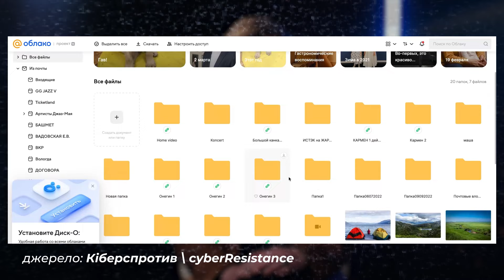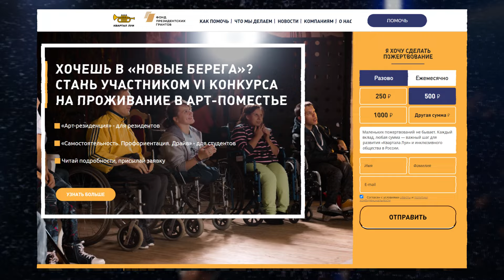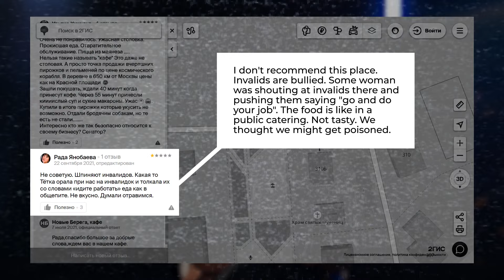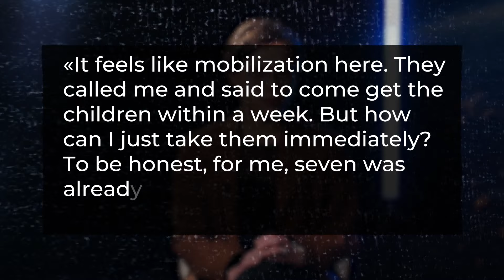Who is Maria Lvova-Belova? | OSINT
The deportation of Ukrainian kids to russia, abuse of people with disabilities and orphans, illegal enrichment through charity, deaths of people under her care, connections with Kadyrov, a personal church for Maria’s husband — that is who Maria Lvova-Belova is.

Is she “just a mom”? “Just a mom,” who will be arrested by The Hague.

Депортація українських дітей до Росії, знущання над людьми з інвалідністю та сиротами, незаконне збагачення через благодійність, смерті людей, якими вона опікується, зв'язки з Кадировим, особиста церква для чоловіка Марії - ось ким є Марія Львова-Бєлова.

Вона "просто мама"? "Просто мама", яку заарештує Гаага.